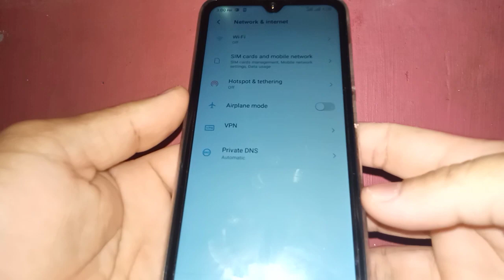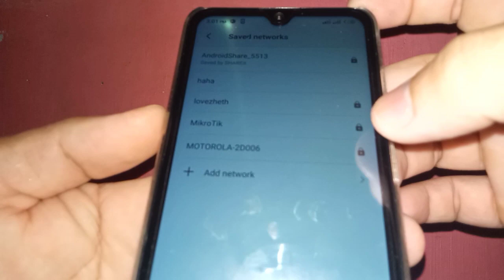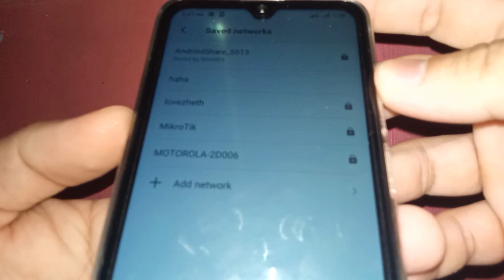How to Forget WiFi in itel s15 | Remove Save WiFi Connection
Do you want to remove the wifi connection of your itel mobile phone.  In this tutorial I will teach you how to forget or remove save WiFi Connection in your itel S15.

Thanks...